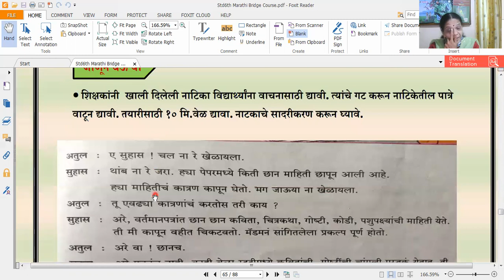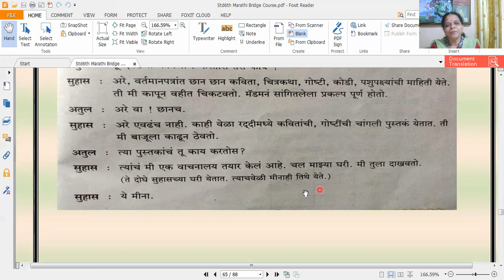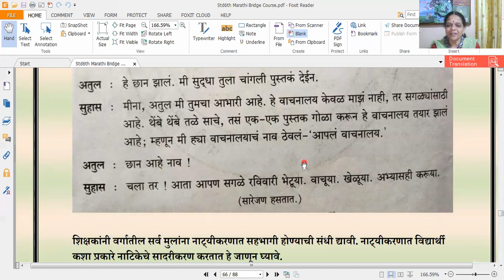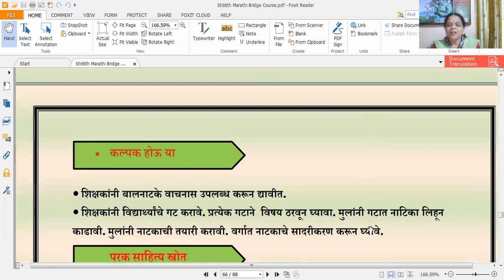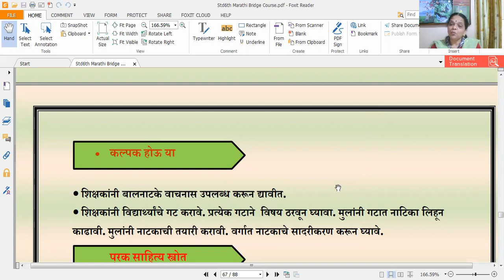Bridge Course/32/सेतू अभ्यास - दिवस बत्तीसावा; इयत्ता सहावी-मराठी; वाचन लेखन - नाट्य वाचन/ सादरीकरण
विद्यार्थ्यांच्या भावविश्वाशी  बालनाट्य शिक्षणप्रक्रियेत आनंद आणतात.